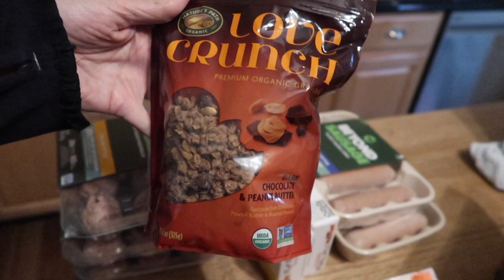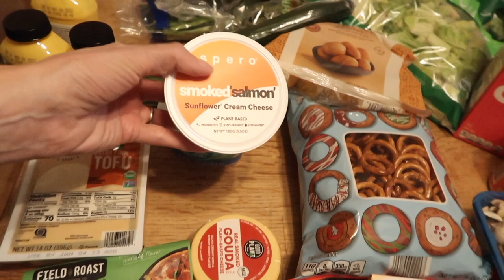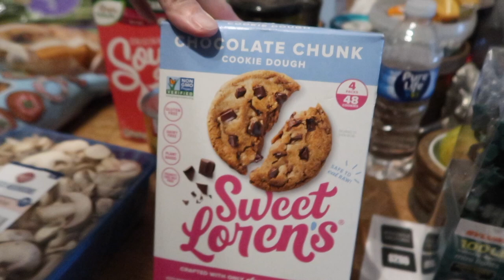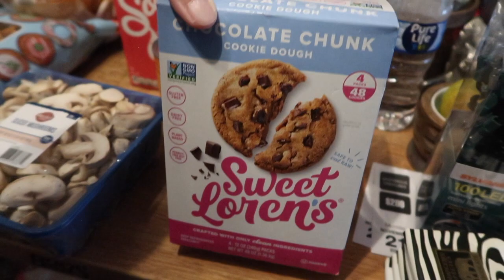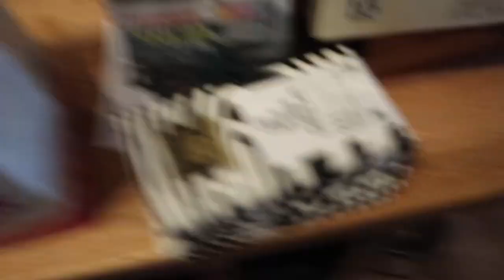The Week Behind! Nov 21-25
Too much eating!! Thanks for being awesome - we much love you!